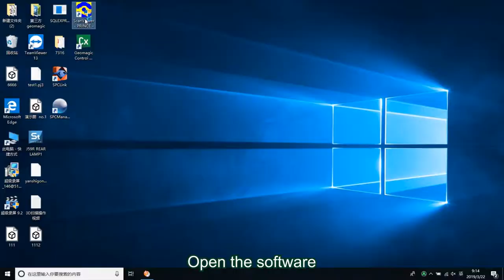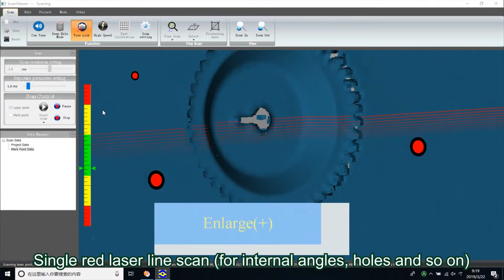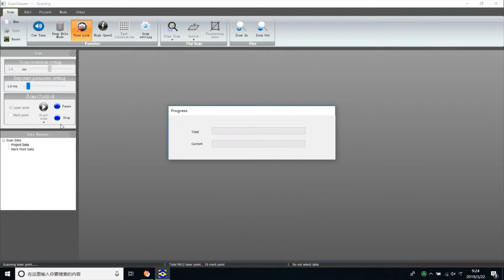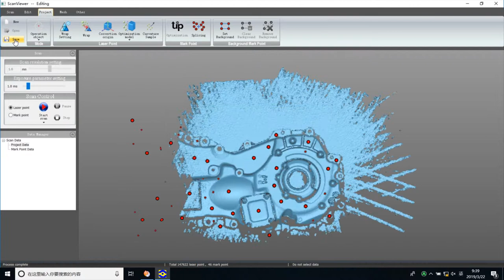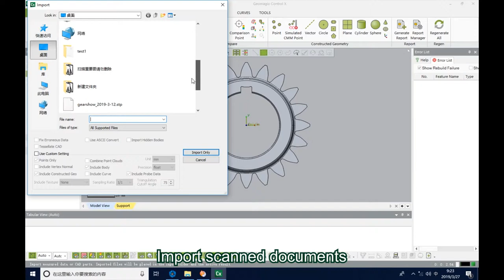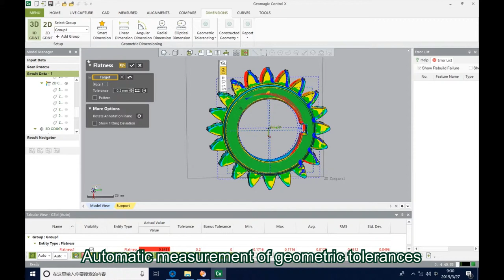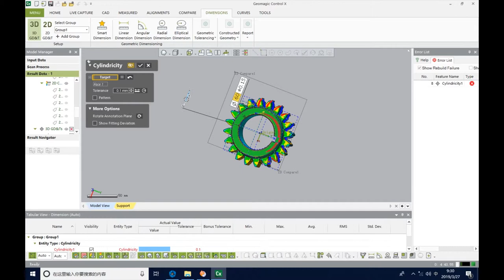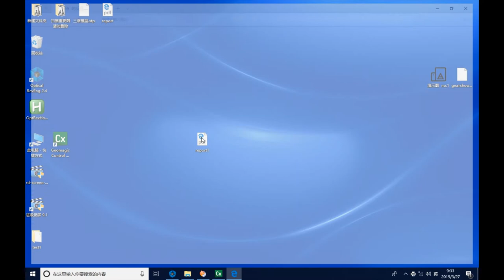ISD L715 operation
Handheld Dual Color Laser Scanner